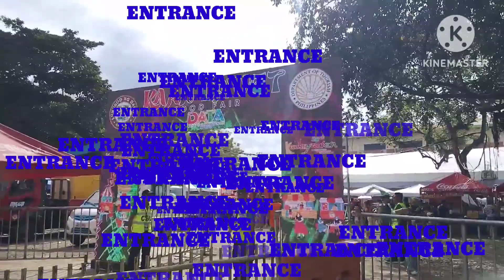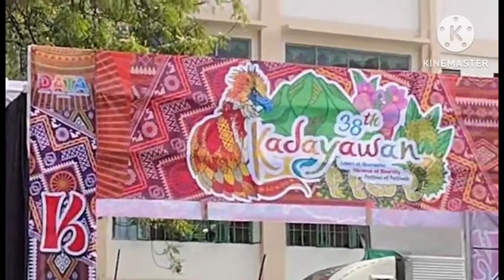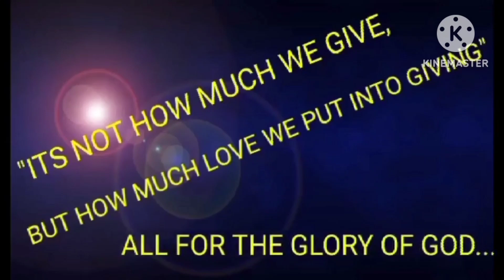KAINAN SA PARK NG DAVAO